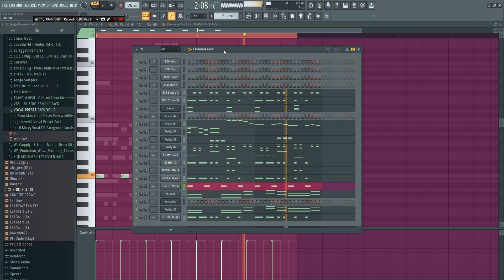[FreeFlp]HOw to Make Yo Maps Ft Mumba Yachi Kalambe Type beat .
How to make Kalindula beat.This is amusic Tutorial for learning purposes